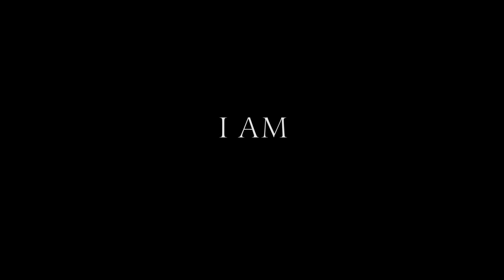Dave O' Donnell I AM Trailer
DMI IMAGES brings to you Dave O' Donnell "I AM " Trailer. It was only right to give you an insight to a poignant figure within the UK MMA scene.
 Keep a look out for this special feature.